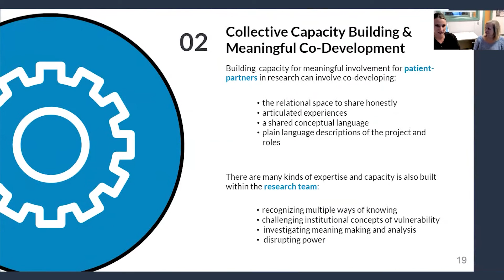Capacity building in patient-oriented research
This webinar is from the Methods Cluster project, "Towards Equity-Informed Care: Making Visible the Needs of Marginalized and Vulnerable Populations"